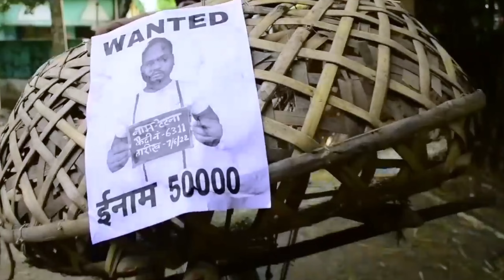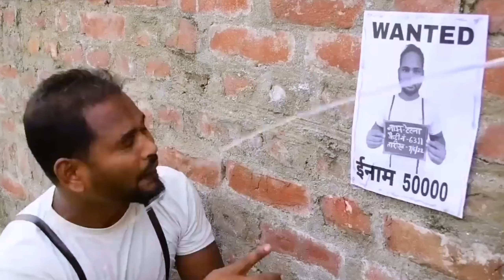Must watch Very spacial New funny comedy videos amazing funny video 2024🤪Episode 39 by funny dabang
new funny
new funny dhamaka
new funny comedy status
Bindas comedy world
Maha fun tv
MY FAMILY
bindas funny
bindas fun joke
Nindas fun masti
Bindas fun BD
Only entertainment
bindas team
bihari funny dhamaka
BINDAS FM
Funny Days
Funny comedy
comedy clipe
funny clips tv
fun Ltd
comedy videos
non-stop Comedy
BINDAS Bd
Apna Funtv
Just for Fun
comedy scenes
new comedy
Hit Comedy
New video
funny comedy
bindas fun Masti
bindas Bd
Bindas fun Masti ki vines
Fun tv
MY family
New comedy clubs
rock comedy
Funny Itd
funny network
indian new funny video
fun joke
apna fun joke
maha Fun
bindas club
funny jokes
apana fun joke
bindass club
Bindass fun masti
laughing video
bindas fun
Funny day
entertainment presents
Funny Joke
Bihari comedy
Bihari Funny Network
Bindass club
Apana fun joke
Funny jokes
funny video
funny day
MY FAMILY
Non-stop comedy
only entertainment
Hit comedy
Funny video
comedy videos
Hit comedy videos 2021
Funny4gang
Maha funny
Bindas fun
Bindas fun2